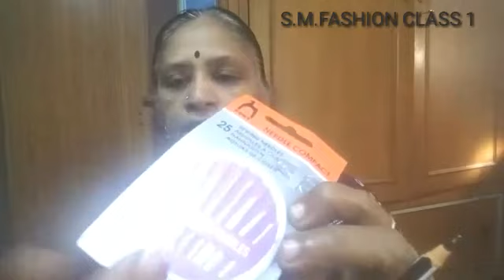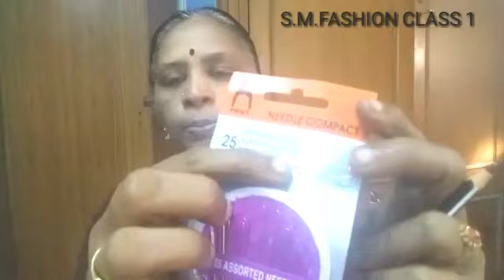Basic Tailoring Materials Needed/ Tailoring Material wanted/Materials needed for tailoring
1  KADA CLOTH OR CHUDI MATERIAL
  2  CHART PAPER OR NEWS PAPER
  3  SCISSOR
  4  INCH TAPE
  5  CHALK OR MARKER OR WHITE PENCIL OR CRAYONS OR
      CHAKRA MARKER
  6  GAJA CUTTER OR
  7  PAPER CANVAS
  8  BALL PINS OR SAFETY PINS
  9  TAILORING MACHINE
10 THREAD COLOURS IF YOU NEED
11  BOBBIN & BOBBIN CASE
12  THREADER
13  PIPIN THREAD
14  CHUDIDAR ROPE (NADA)
15 BLOUSE EYE HOOK AND LOOPER
16  WHITE CARBON
17  PLASTIC NEEDLE (ROPE THREADER)
18  NEEDLE COMPACT